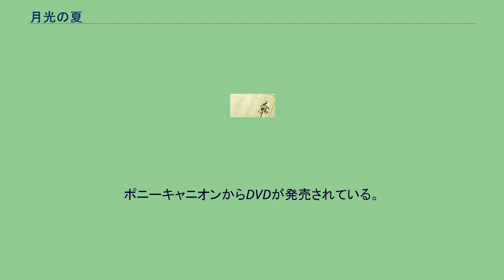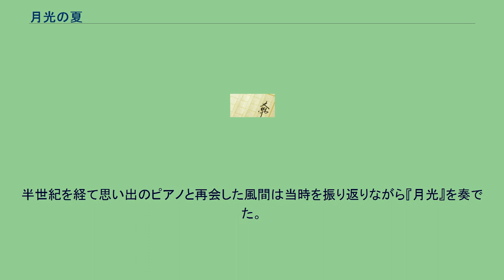月光の夏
『月光の夏』（げっこうのなつ）は、毛利恒之の小説。
実話などを元に創作したフィクション小説である。
この作品をもとに、帰還特攻隊員の収容施設「振武寮」（しんぶりょう）の存在が明らかにされるようになった。
題名の「月光」とは、ルートヴィヒ・ヴァン・ベートーヴェンのピアノソナタ第14番のこと。
1993年に映画化された。
ポニーキャニオンからDVDが発売されている。
配給収入は1.5億円。
太平洋戦争末期の夏、九州の鳥栖国民学校（現、鳥栖市立鳥栖小学校）に陸軍の二人の特攻隊員（特別操縦見習士官）がやって来た。
その一人は上野の音楽学校のピアノ科の学生で目達原基地から明日、知覧に向かうので今生の思い出にグランドピアノでベートーヴェンのピアノソナタ第14番「月光」を弾く。
「海ゆかば」で送ろうとすると、熊本師範から音楽の教師になりたかったという風間が弾く。
演奏に立ち会った当時の教師、吉岡公子がピアノが老朽化のため廃棄されることを聞き、その保存のため小学校でその思い出を語った。
「二人に帰ってきて『月光』を弾いてほしかったけど、帰ってこなかったとです」という。
テレビや新聞で報道されると、大きな反響を呼び、修復も始まったが、二人の特攻隊員の名前を吉岡は聞いてなかった。
ピアノを弾いたと思われる元少尉・風間森介が何も語らないのでその存在が疑われる。
ラジオ局の石田りえはドキュメンタリー作家の三池安文と共に「忘れたいことがあるのかな」と言いながら、生き残った特攻隊員に取材を重ねる。
知覧特攻平和会館で『月光』を弾いた海野光彦少尉の遺影を発見。
大牟田市にいる元隊員から公の記録にはなかった振武寮の存在を知る。
そこでは、特攻の途中で帰還した隊員が幽閉されていた。
元隊員は、戦死したことになっているのに生きている負い目を語る。
風間の閉ざされた心は徐々に開き、語り始める。
特攻前夜、ドイツ民謡「故郷を離るる歌」を歌って出撃。
エンジンの不調で特攻から引き返し、上官からピアノを弾いたことまで軍人魂を忘れていると言われ、振武寮で屈辱と絶望の日々を過ごす。
海野の妹で風間の妻は振武寮のことは初めて聞いたという。
そして鳥栖に向かうという。
風間が「海野は戦死しました、私は生き残っております」というのに、吉岡は「よう生きとって下さいました」という。
半世紀を経て思い出のピアノと再会した風間は当時を振り返りながら『月光』を奏でた。